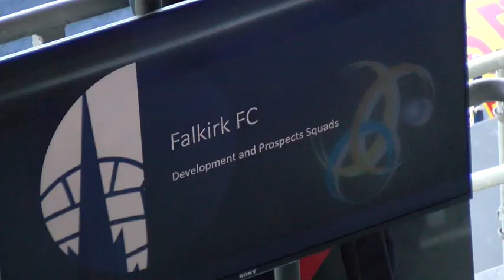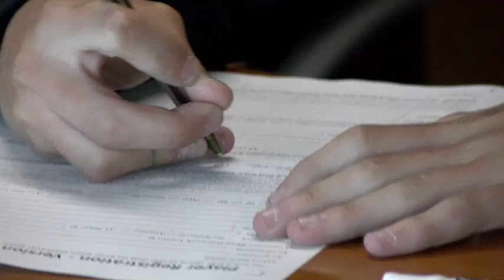First Youth Development Squad Signings Announced